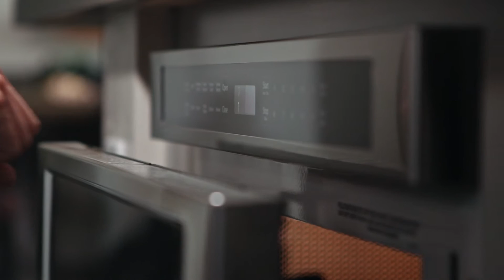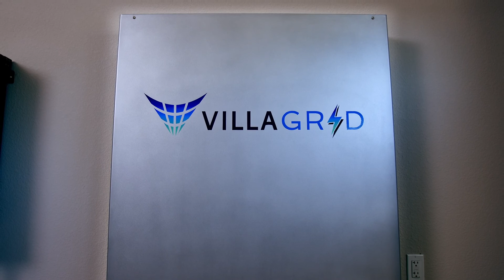Introducing The World's First LTO Energy Storage Battery | The VillaGrid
Villara Energy Systems launch's  its state-of-the-art home battery, the VillaGrid. This revolutionary energy storage system (ESS) is the first of its kind to harness lithium titanate chemistry. Delivered with a 20-year warranty, the VillaGrid is designed to be the safest, longest-lasting, most powerful and efficient battery on the market, with the highest lifetime usable energy and the lowest lifetime cost of ownership.

VillaGrid Home Battery – Delivered with a 20-year warranty, the VillaGrid is designed to be the safest, longest-lasting, most powerful and efficient battery on the market, with the highest lifetime usable energy and the lowest lifetime cost of ownership. Visit Villara.com/VillaGrid

The VillaGrid represents a quantum leap forward in home battery technology. It delivers double the power of leading competitors, enough to start up large air conditioners. The VillaGrid is also far more efficient, with less than half the energy loss of competitors, turning more of a homeowner’s solar power into usable electricity. The VillaGrid operates across a wider temperature range, performing in extreme climates where competitors cannot.

The VillaGrid energy storage system is complementary to home solar panels which charge the battery. As homeowners face rising electricity rates, unplanned power outages and Public Safety Power Shutoffs, the VillaGrid can help them reduce their electric bills and better endure blackouts.

As an aging power grid struggles to support increasing demand, state and federal agencies aim to ease the energy crisis by offering tax credits and other incentives to homeowners and home builders who invest in home energy storage systems. In the face of extended power outages and rising energy prices, many homeowners are leveraging these subsidies in order to secure their personal energy independence.